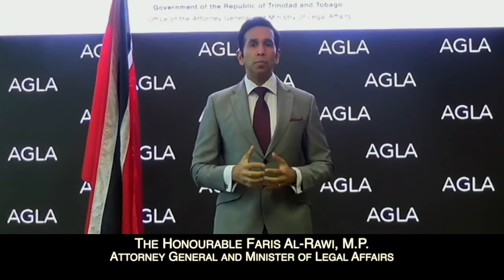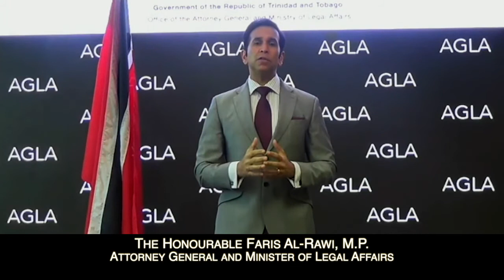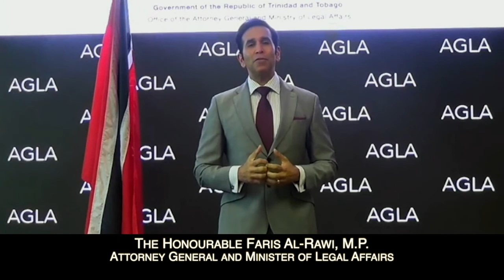ILAS Graduation Feature Address - The Honourable Faris Al Rawi, Attorney General, Trinidad & Tobago.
The Honourable Faris Al Rawi, MP, Attorney General and Minister of Legal Affairs, Trinidad and Tobago delivered the Feature Address at ILAS Graduation and Awards Ceremony for the Class of 2020 in February 2021.